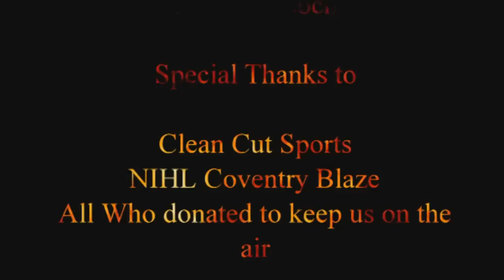Coventry NIHL Blaze V Sheffield Spartans 8/12/12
Highlights of the feisty encounter between the Sheffield Spartans and the Coventry NIHL Blaze

(Blackburn fans highlights will soon be up from that game, we've been hit with a few delays due to our editors work life)

Paul Wheeler on commentary
Camera:Chris Beal
Edit:Chris Beal